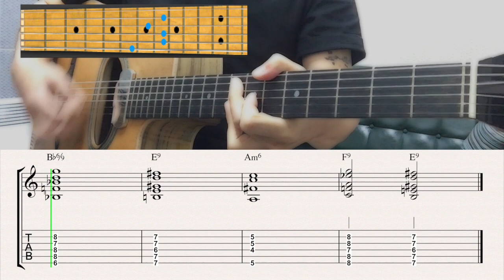Django Reinhardt Minor Swing Pomp | Gypsy Jazz Guitar Lesson